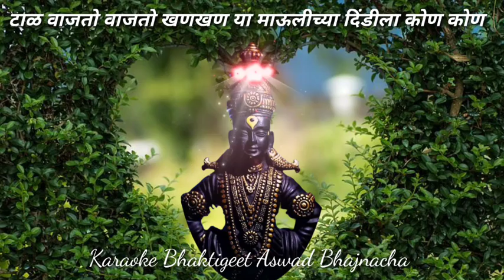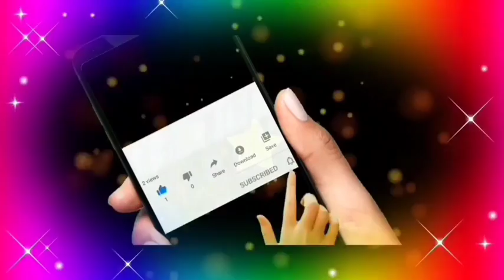टाळ वाजतो वाजतो खणखण । कराओके भजन । विठ्ठल भजन । vitthal bhajan । Marathi bhajan । मराठी भजन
विठ्ठल भजन, टाळ वाजतो वाजतो खणखण या माऊलीच्या दिंडीला कोण कोण, vitthal bhajan, Marathi bhajan, tal vajato vajato khan khana,tal vajto vajto khankhan, टाळ वाजतो वाजतो खण खण, पांडुरंगाचे भजन, मराठी भजन, एकादशी स्पेशल, एकादस स्पेशल, ekasad special, ekadashi special,